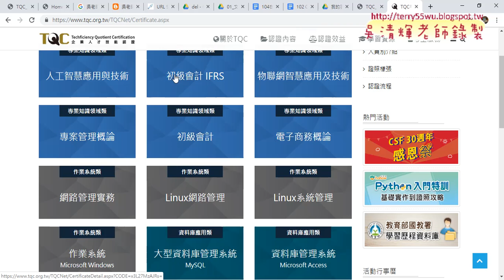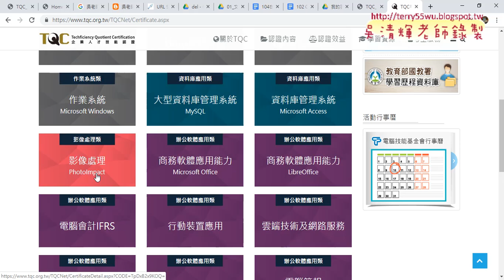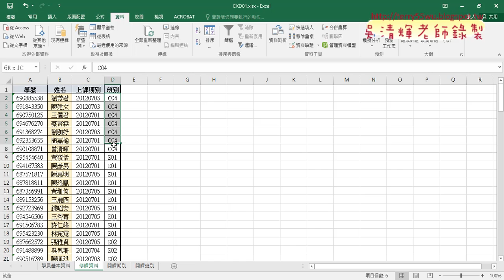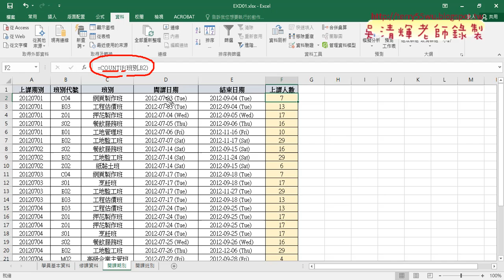08 TQC考試說明與104題重點